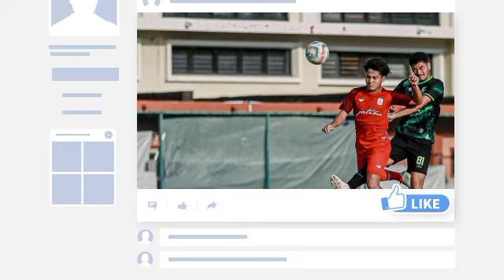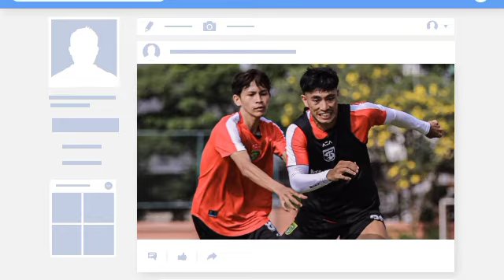Draft Jadwal Pertandingan Tim Persebaya Surabaya Di Liga 1 2024 Putaran Pertama